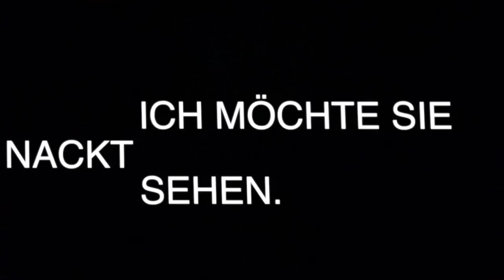FRÄULEIN ELSE nach Arthur Schnitzler / Theater Duisburg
Karten: 0203/3009-100

Ferien, fern der Eltern. Bei den reichen Verwandten, zwischen den verstaubten Gestalten und Erwartungen einer älteren Generation. Else bleibt nur das Schwärmen und Träumen. Dann erreicht sie ein Telegramm von Zuhause: Papa hat Geld unterschlagen! 30.000 Gulden müssen her, sonst wandert er ins Gefängnis. Helfen kann nur der betagte und betuchte Kunsthändler Dorsday. Der verlangt für das dringende Darlehen jedoch eine Gegenleistung: Er möchte Else nackt sehen ...

Ein Theater-Solo, nach Arthur Schnitzlers Novelle, die den existenziellen Konflikt einer jungen Frau zwischen Elternhaus und Gesellschaft, ihrem Freiheitsdrang und ihren sexuellen Phantasien auch heute noch hochaktuell erzählt.

Es spielt:
Jennifer Riahi

Bühne und Regie:
Kevin Barz

Kostüme:
Hanna Kertesz, Jennifer Riahi

(Trailer: Kevin Barz)